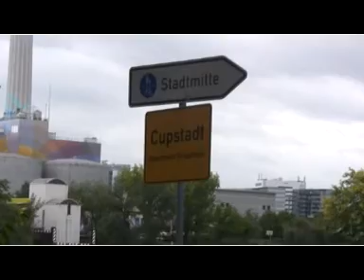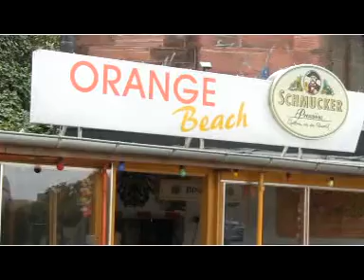Orange Beach - Teilnehmer des Höchster Lustlagers 2011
Das Höchster Lustlager ist eine konzentrierte Marketingkampagne von Gastronomie, Handel und Gewerbe, die den Einwohnern im Frankfurter Westen die Attraktivität und das einzigartige Shoppingerlebnis in Höchst vorstellt. Das Höchster Lustlager steht unter der Schirmherrschaft der Oberbürgermeisterin Petra Roth und findet statt vom 27. bis zum 30. Oktober 2011.